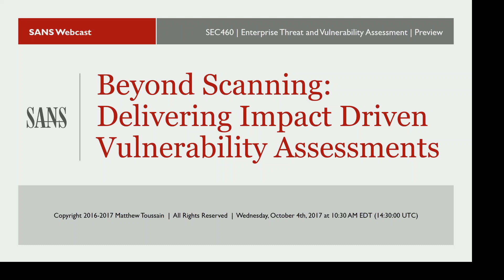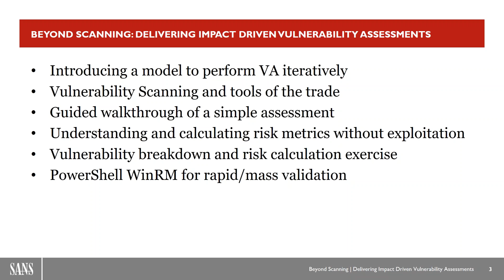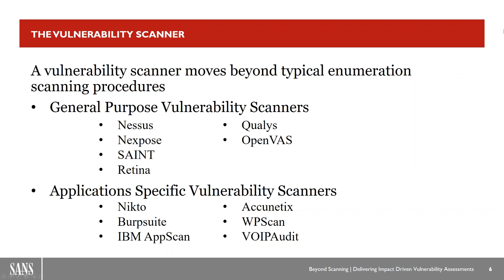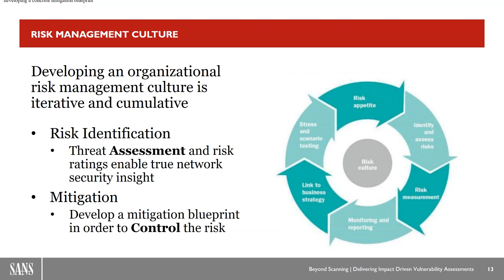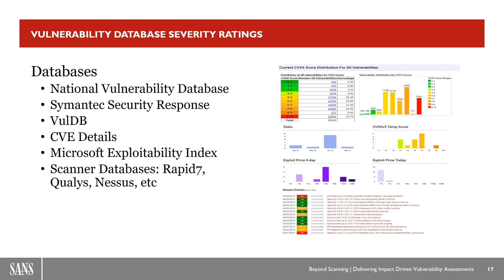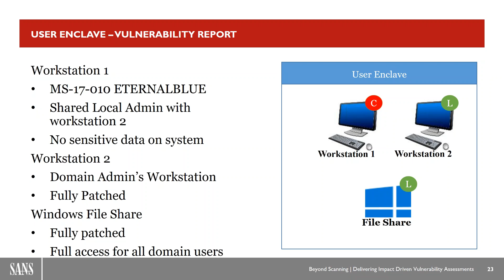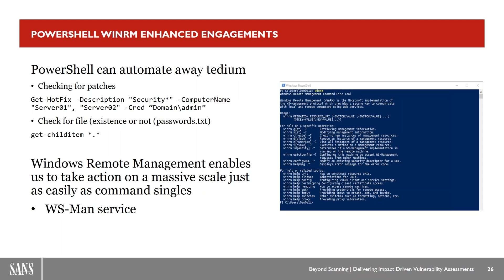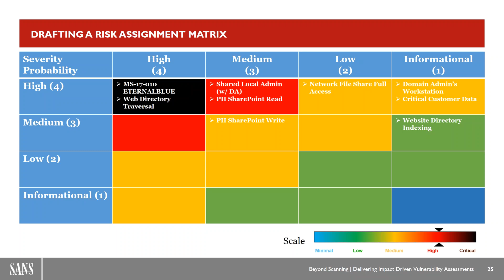SANS Webcast: Beyond Scanning Delivering Impact Driven Vulnerability Assessments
Presented by: Matthew Toussain

About: Vulnerability Assessment are more than simply clicking print on your scanner of choice. Moving beyond a stagnant checklist-limited approach and modeling assessments after the attackers perspective is a crucial component of any transformational vulnerability management program. Together, lets explore the world of vulnerability dominance.

In this talk, we take a guided tour in the life of a vulnerability and explore an assessment that cuts it short. Using a seven-step vulnerability assessment model to guide our keystrokes, we can ensure repeatable value while delivering elite engagements each time. Then we take action on an enterprise scale by leveraging force multiplying tools and techniques like PowerShell.